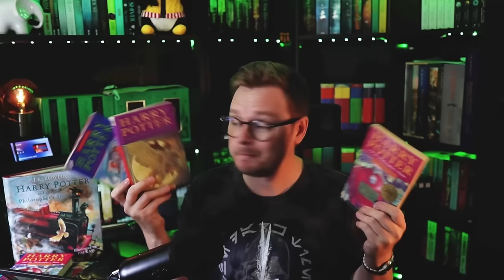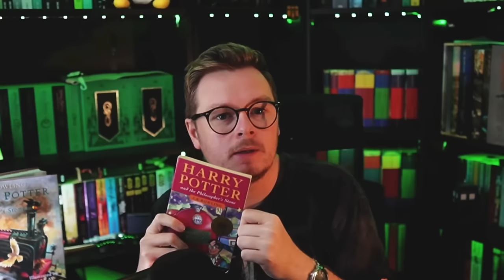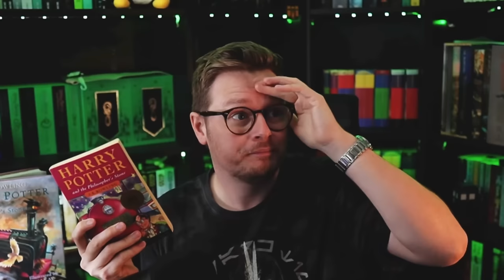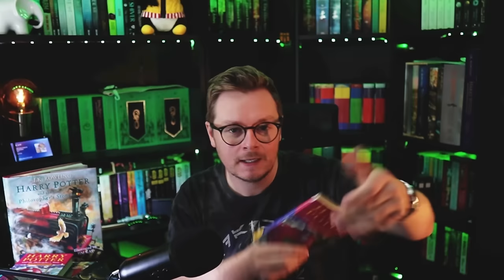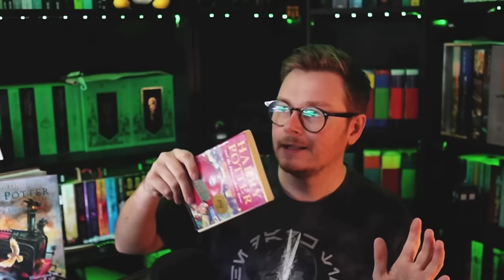How I'd Make Season 1 of the Harry Potter Show GOOD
With the Harry Potter TV show on HBO Max picking up speed, I assessed some ideas about season 1, and how to make sure it's a good season of TV.

Here are my ideas based on what we have from the Philosophers Stone book, and what we did and didn't get in the Philosopher's Stone film, and how we can take all of that to make sure we get a good season of TV.